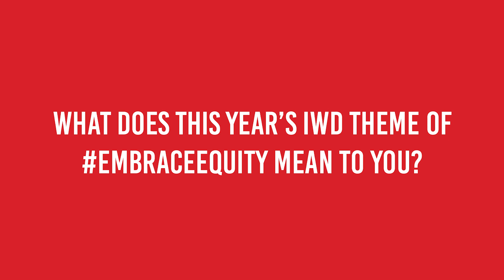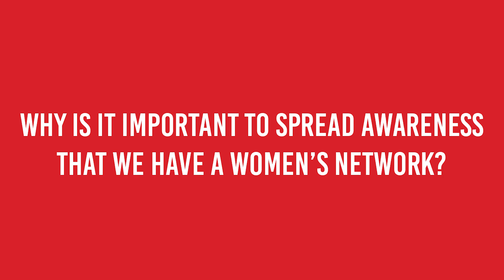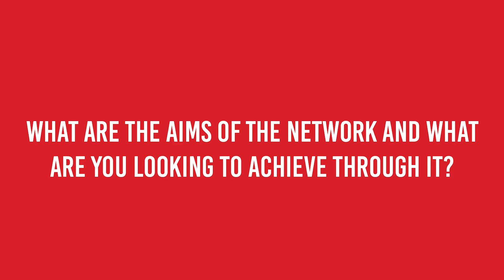International Women's Day | Introducing CACT's Women's Network Committee